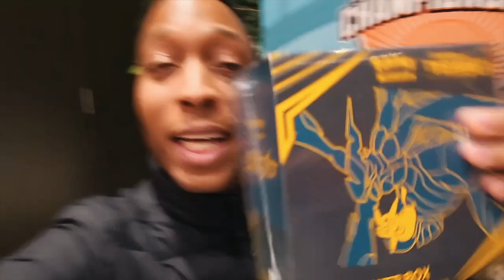WTF is a POKEMON? ( MY FIRST EVER PACK + ELITE TRAINER BOX GIVEAWAY! )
** SUN & MOON TEAM UP ELITE TRAINER BOX GIVEAWAY LINK IS MY TOP PINNED COMMENT .. ENTER NOW! **

honestly.. what is a pokemon? lol this is my first time ever opening a pack of pokemon cards. It was at the Pokemon Regional Championships in Toronto this weekend and I'm not going to lie, it was very interesting. Seen ALLOT of Pokemon trainers in the building so I decided to do a Pokemon Sun & Moon Team up Elite Trainer Box giveaway!! Watch the video and click me pinned comment to enter. Good luck Pokemon Trainers! lol

Incase you DIND'T know the Pokemon Theme Song Lyrics, here they are!

[Verse 1]
To train them is my cause

[Chorus]
(Pokémon, gotta catch 'em all) It's you and me
I know it's my destiny
(Pokémon) Oh, you're my best friend
(Pokémon, gotta catch 'em all) A heart so true
Our courage will pull us through
Pokémon! (Gotta catch 'em all) Gotta catch 'em all

[Verse 2]
Every challenge along the way
With courage I will face
I will battle every day
To claim my rightful place
Come with me, the time is right
There's no better team
Arm in arm we'll win the fight
It's always been our dream

[Bridge]
Yeah!

[Guitar Solo]

[Chorus]
(Pokémon!)

FAN MAIL:
MATTHEW ROMEO
SOHO HOUSE (Bishop's Building)
192 Adelaide St W M5H 0A4
Toronto, Ontario, Canda

ROMEOGANG in the BUILDING!! what up Realllionaires,

I’m 26 year old, Toronto based Matthew Romeo (formerly known as DJ Romeo). I’ve DJ’d for Michael Jordan, Drake, Hailey Baldwin and a few others.. now I’m on YouTube, sharing my life with YOU!! I make YouTube Video's, travel, love to eat and go on crazy adventures... you know, just doing dope $hit!!

THE FACT THAT YOU'RE HERE & READING THIS, IS MORE THAN I COULD ASK FOR!